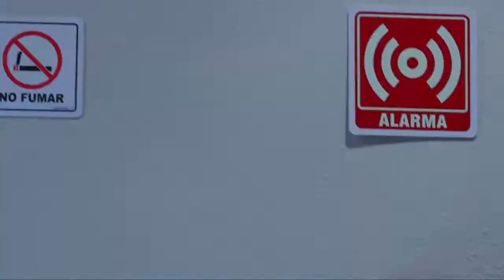NY.T. Roma Boutique Reforma - Ciudad de México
NY.T. Roma Boutique Reforma - Ciudad de México se encuentra en un edificio construido a principio del siglo XX. Este hotel, cerca del Paseo de la Reforma, tiene restaurante, sauna y estacionamiento. Puedes solicitar el servicio a la habitación para mayor comodidad.